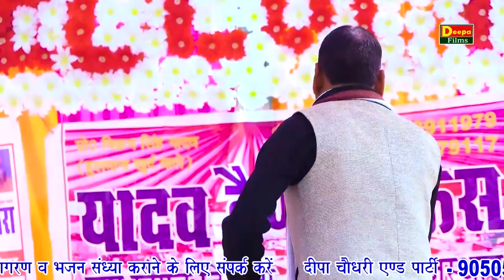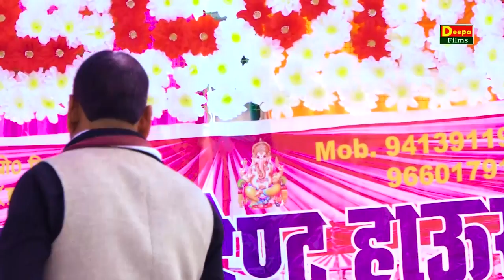तू घर मै करले भजन राम का||Manoj Karna||Tigaawa Ragni 2020||Deepa films